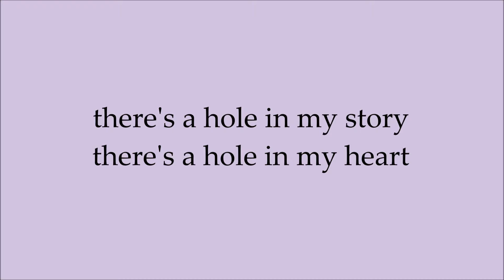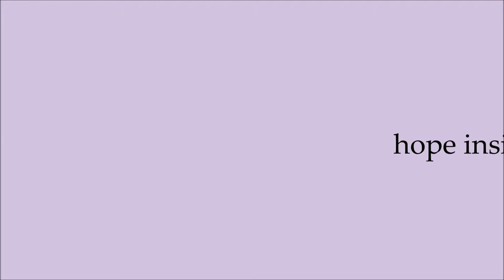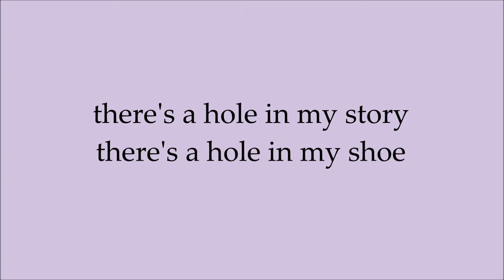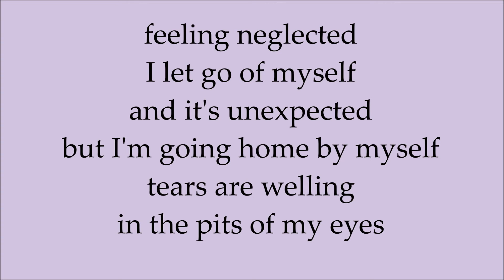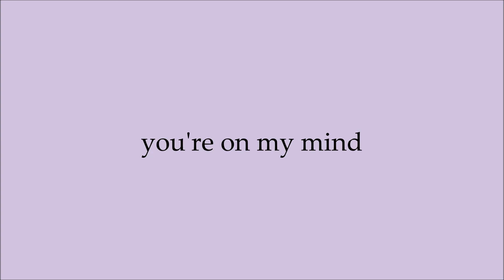Passenger - You're On My Mind (with lyrics)